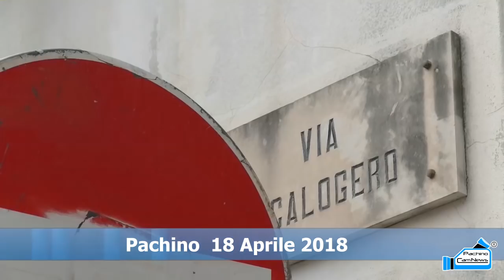Alte temperature in via Calogero a Pachino.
Una notte movimentata in città.